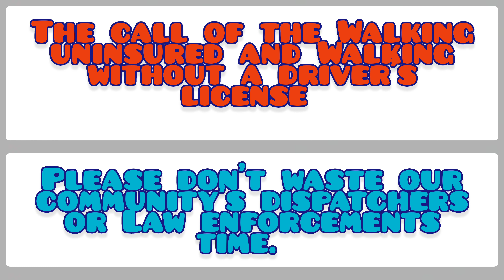Scanner Clips As heard on the Scanner 10/30/2021 Clatsop County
The case of the walking without a drivers license while uninsured.  lol

Please don't waste our community's First responders time, they have better things to do then recieve calls like these.